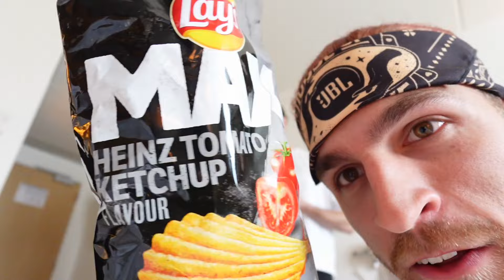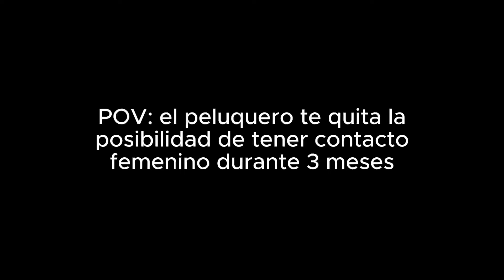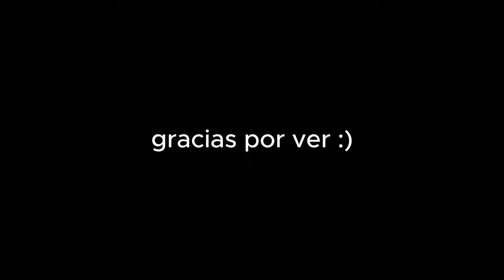UN SUEÑO CUMPLIDO 🥹​ | TOMORROWLAND 2024 *lloro*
No sé ni que deciros chavales, todavía sigo asimilando esto. Llevo queriendo venir a Tomorrowland desde hace como 10 años y creo que es el vlog que más ilusión me ha hecho grabar y editar hasta la fecha. Nos sentíamos literalmente Rubius y Mangel en 2013 JAJAJAJA. Espero que lo disfrutéis, ha sido una experiencia increíble y ojalá poder venir el año que viene con más tiempo para enseñaros mucho más.

Gracias a todos los que me dais cariño y apoyáis el contenido día tras día, somos la mejor comunidad de la historia y lo estamos demostrando.

Pd: o le dais like y lo compartís con vuestros amigos o yo mismo en persona iré a detonaros el callejón de la peste.
Os quiere: Valmix.